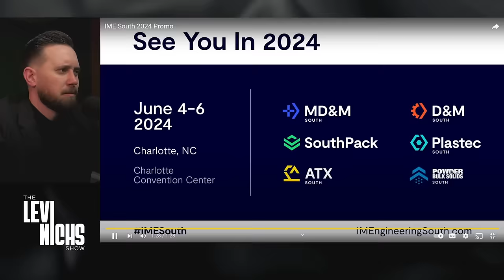Delusion CANNOT Defeat BIOLOGY